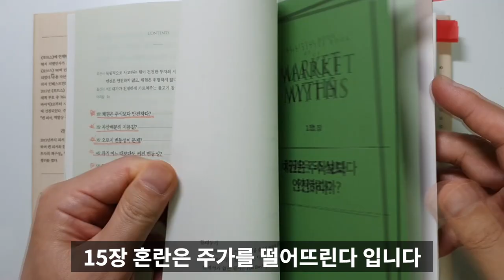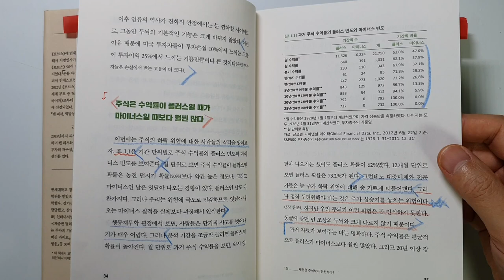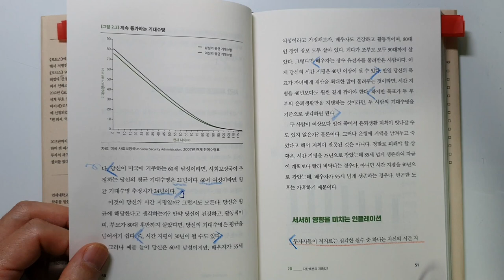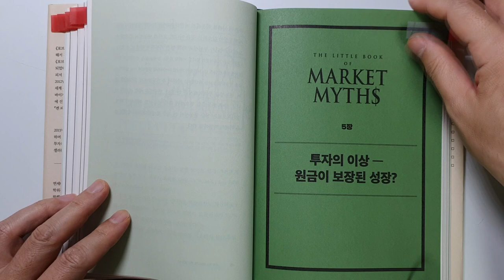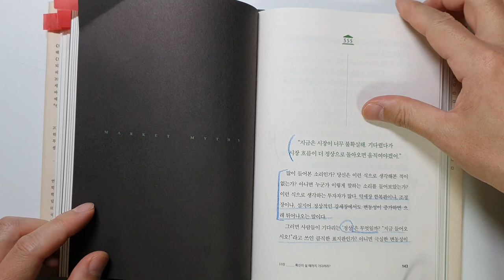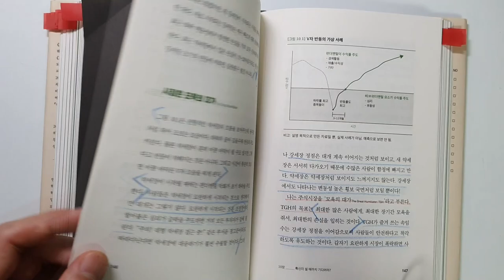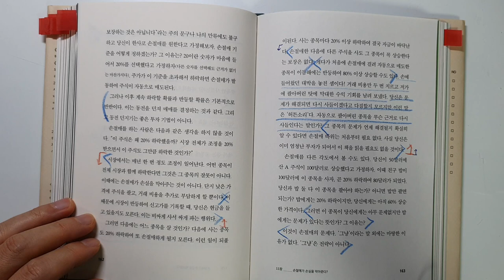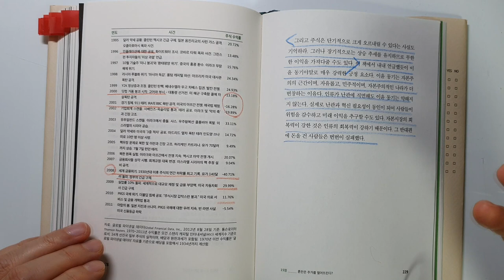왜 대다수의 투자자는 시장에서 돈을 잃는가! 켄 피셔 주식시장의 17가지 미신 [부자되는법, 돈버는법, 재테크, 주식투자]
이번 시간에는 켄 피셔가 지은 '주식시장의 17가지 미신'에 대한 리뷰입니다.

켄 피셔님이 지으신 책은 처음 읽어봤는데요.. 쉽고 도움이 되는 내용이었습니다. 앞으로 저자의 책을 읽고 영상을 올려야 할 정도로 좋은 내용이네요.

특히 우리가 알고 있는 미신중
1 채권이 주식보다 안정하다
2 변동성이 나쁜것이다
3 손절매가 손실을 막아준다

등 좋은 내용이 많으니 끝까지 시청하셔서 좋은 내용 얻어가시기 바랍니다.